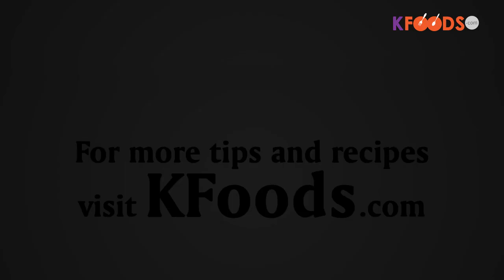Herbal Hair Removal Powder | Ghair Zaroori Baal Khatam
Unwanted hair removal Permanent Solution by Dr Umme Raheel